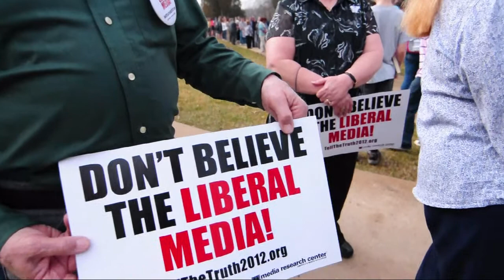Newt Gingrich at Judson University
Republican presidential hopeful Newt Gingrich visited the Judson University campus on March 15, ahead of the Illinois primary on the 20th, to discuss his vision for America in the areas of religious tolerance, energy policy, jobs and embracing the Hispanic community.